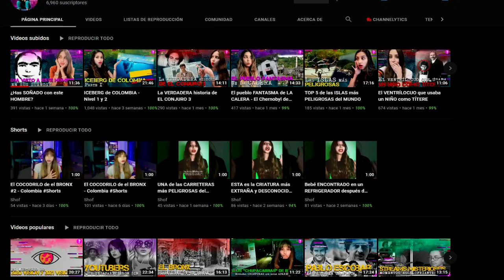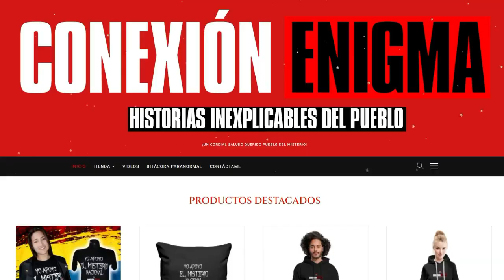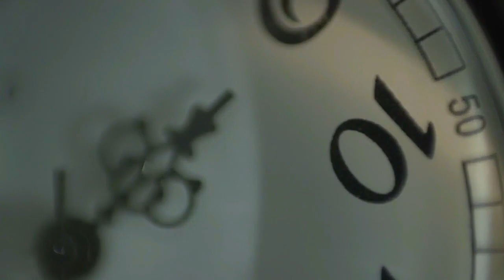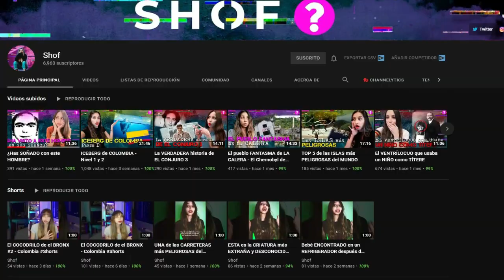HISTORIAS PARANORMALES CON BRUJERÍA EN COLOMBIA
👇MÁS INFORMACIÓN👇
¡Un cordial saludo queridísimo pueblo del misterio! Hoy tenemos una nueva sección en este canal " historias paranormales con brujería en Colombia"

Si quieres contar tu historia para que aparezca en un próximo vídeo, o quieres conocer más historias inexplicables.

FUENTES DEL VÍDEO
Bancos de imágenes.